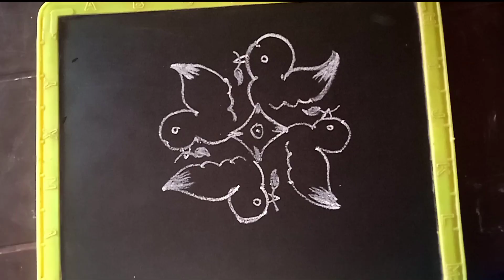Ugadi muggu 7 × 1 dots rangoli | ఉగాది ముగ్గులు || Ugadi easy rangoli design